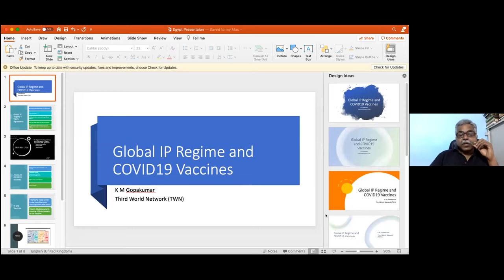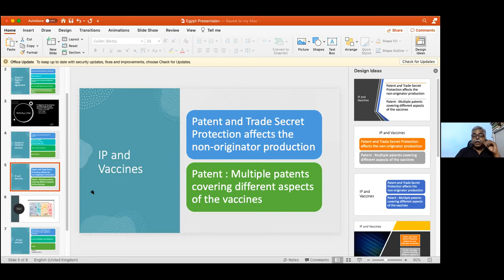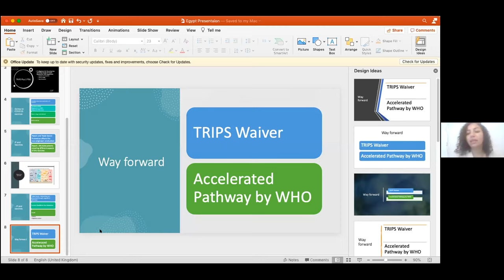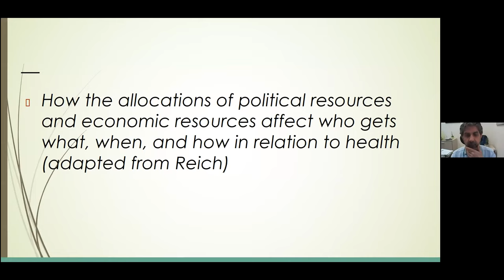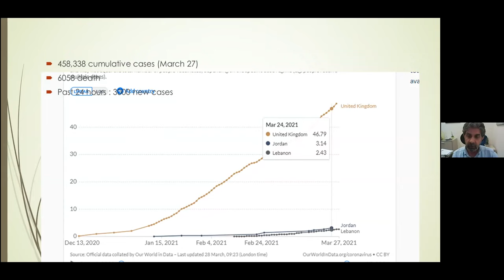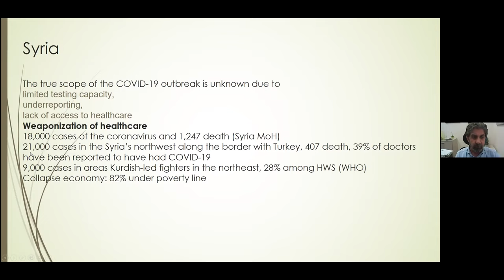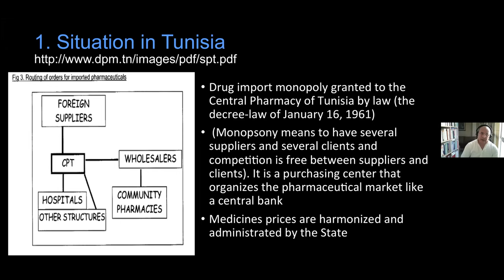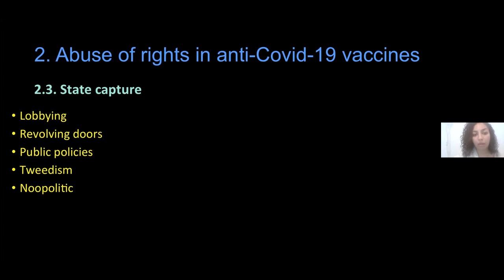Access to vaccines in the Arab region: What do we know?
Date: Tuesday 30 March 2021 | Time: 3pm (Cairo time)

 -What are the politics involved in the procurement of vaccines in the Arab World, and what are strategies and challenges of distribution?
- What do these politics tell us about access to medicines and the health sector in the Arab World in general?
- What do these politics tell us about the global pharmaceuticals market, as well as the authority of intellectual property and access to technology governing it, especially at a moment of crisis like that of this pandemic?